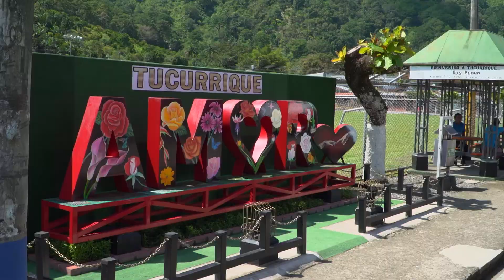Teletón 2022, Tucurrique Cartago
Te compartimos la entrevista que hicieron Hally y Steven como presentadores de Teletón 2022 desde Tucurrique de Cartago.